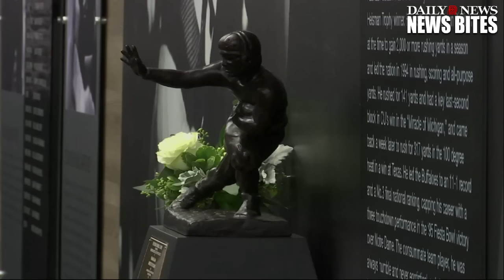Rashaan Salaam, Heisman Trophy winner, committed suicide with gunshot to head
Former Heisman Trophy winner Rashaan Salaam died of a self-inflicted gunshot wound to the head. Family members claim he was suffering from chronic traumatic encephalopathy (CTE), which currently can only be diagnosed post-mortem. Scientists have linked CTE to repetitive head trauma that is an inherent part of playing violent contact sports like football.